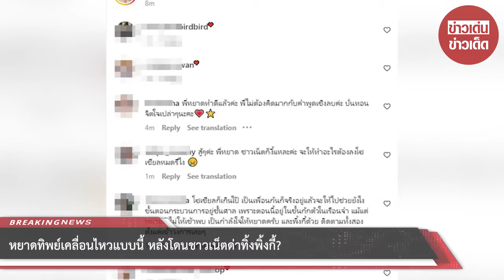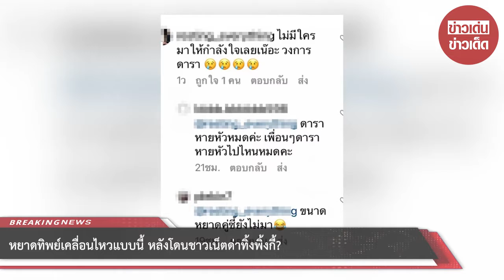หยาดทิพย์ เคลื่อนไหวแบบนี้ หลังโดนชาวเน็ตด่าทิ้งพิ้งกี้?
จากกรณีนักแสดงสาวมากความสามารถ พิ้งกี้ สาวิกา พร้อมกับคุณแม่ และจำเลยรวม 19 คนที่ตกเป็นผู้ต้องหา ถูกคุมตัวเข้าเรือนจำทันทีไม่ได้รับการประกันตัวเกี่ยวกับคดีแชร์ลูกโซ่ Forex-3D ตามที่นำเสนอข่าวไปแล้วนั้น

พบว่าในโลกออนไลน์แฟนๆ ของพิงกี้ออกมาเรียกร้อง อยากเห็นเพื่อนๆ คนบันเทิงที่สนิทกับพิงกี้ ยื่นมือเข้าช่วยเหลือ ไม่ใช่การเพิกเฉยแบบนี้?? และหนึ่งในนั้นที่ชาวเน็ตพูดถึงก็คือ นักแสดงสาว หยาดทิพย์ ราชปาล

ทำให้ล่าสุด หยาดทิพย์ ต้องออกมาชี้แจงความจริงผ่านไอจีว่า
...จากกระแสข่าวต่างๆตอนนี้ หยาดรู้เรื่องนี้จากข่าวพร้อมกับทุกๆคน หยาดยังไม่รู้ว่าคดีจะเป็นยังไง หยาดก็ขอเป็นกำลังใจให้ผู้เสียหายหรือผู้ที่ได้รับความเดือดร้อนทุกคนนะคะ ในฐานะเพื่อนหยาดทุกข์ใจมากนะ และพยายามติดต่อเพื่อนตลอดที่ผ่านมาตั้งแต่วันแรกแต่ก็ยังติดต่อไม่ได้จนถึงวันนี้ ไม่มีอะไรที่รู้ได้เลย ได้แต่ส่งข้อความเพื่อให้เค้าเข้มแข็งในวันที่อ่อนแอที่สุดแต่ไม่จำเป็นต้องมาออกสื่อโซเชียลใดๆ เพราะไม่อยากให้ข่าวมันไปไกลมากว่าเดิม เพราะฉะนั้นคนที่ไม่ลงโซเชียลไม่ได้แปลว่าไม่มีความรู้สึกใดๆนะคะ...

00:00 - Intro
00:10 - News
01:00 - Minute